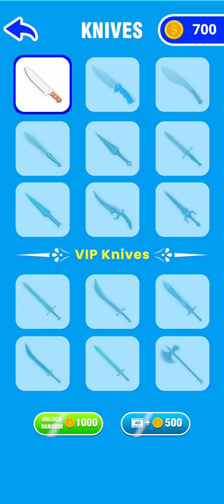cartoon game video fruit